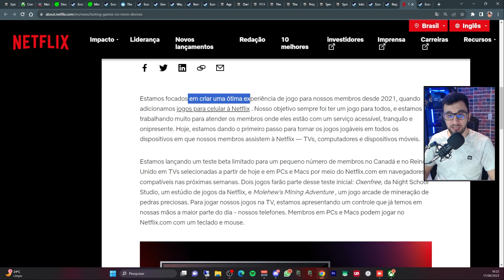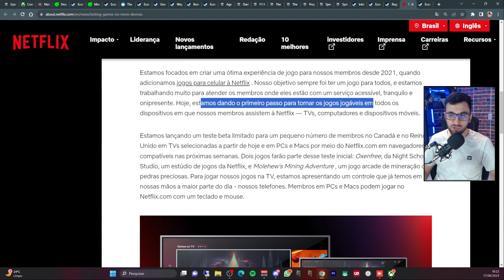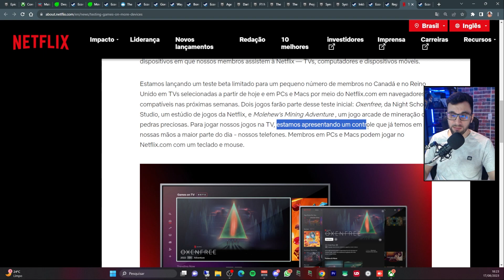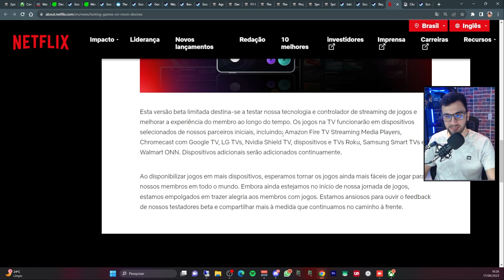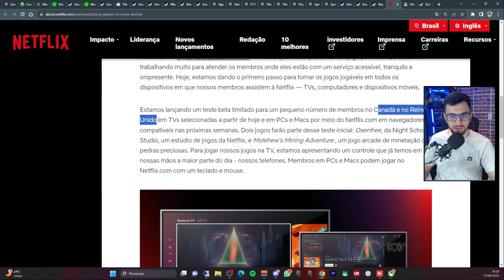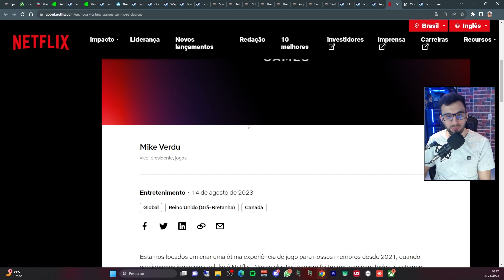NETFLIX CLOUD GAMING, BETA LANÇADO EM ALGUNS PAÍSES, O QUE ESPERAR?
A Netflix lançou oficialmente o Beta limitado do seu serviço de Cloud Gaming no Canadá e Reino Unido. Nesse vídeo vou explicar como vai funcionar o serviço de jogos em nuvem da Netflix e se ele pode chegar no Brasil? Quais dispositivos será compatível? Quais jogos estarão disponíveis inicialmente?

*Meu Setup*